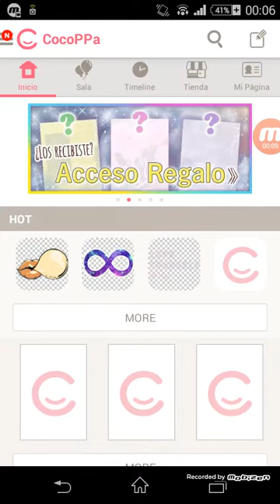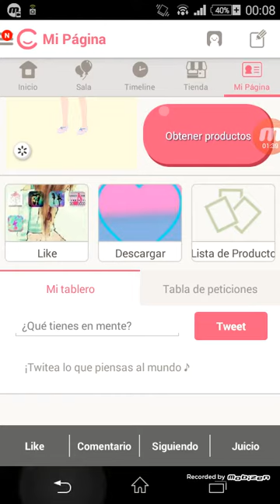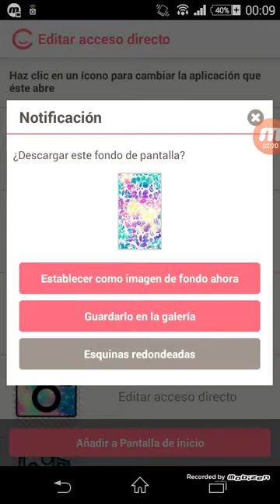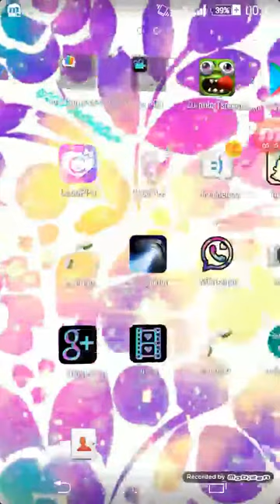Usando cocoppa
La aplicación se llama cocoppa es de fondos y o iconos